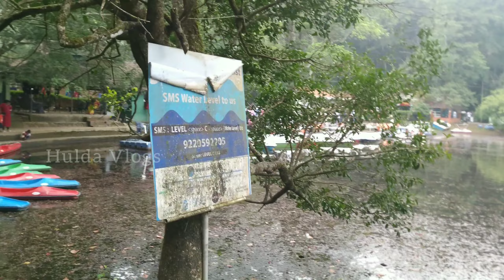POOKODE LAKE VLOG/ WAYANAD/ VYTHIRI/MALAYALAM VLOG/ Hulda Vlogs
POOKODE LAKE VLOG/ WAYANAD/ VYTHIRI/MALAYALAM VLOG/ Hulda Vlog

Hii
Guys Hope you all are well

comment your opinion about the vlog and the lake beauty

Enjoy the Vlog And comment My mistakes
which can help me for my new Vlog ❤️

HULDA VLOGS